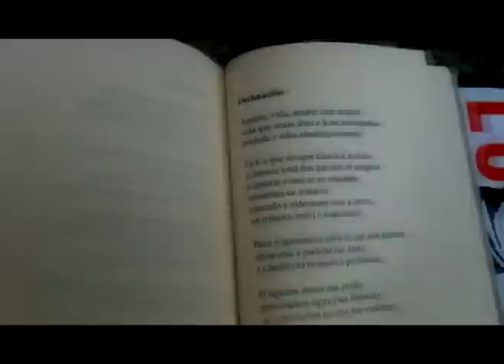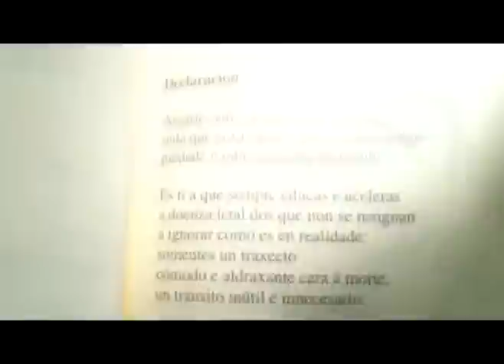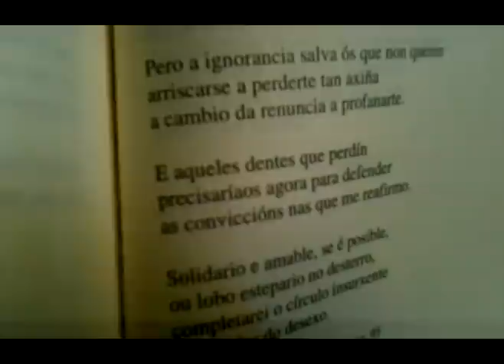Declaración Lois Pereiro